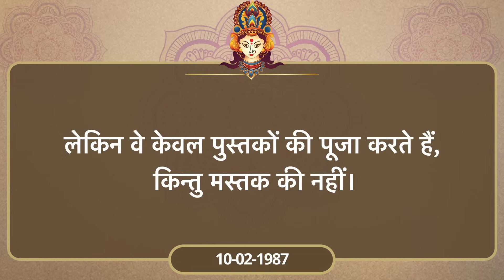नवरात्रि का महत्व | भाग-8 - दुर्गा सप्तशती | Importance of Navratri | Part 8 - Durga Saptashati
प्रस्तुत है हमारी आज से 9 दिनों तक चलने वाली विशेष वीडियो शृंखला "नवरात्रि का महत्व"। इस शृंखला के माध्यम से शारदेय नवरात्र के भिन्न-भिन्न सभी पहलुओं के बारे में सविस्तार से पता चल सकेगा।

आज आठवें भाग में हम "दुर्गा सप्तशती" के बारे में जानेंगे।

Here we present to you the eighth part of our special series on this Navratri to be presented from today for 9 days titled - "Navratri Ka Mahatva - the importance of Navratri".

In this episode we would learn about "Inner Significance of Durga Saptashati ".